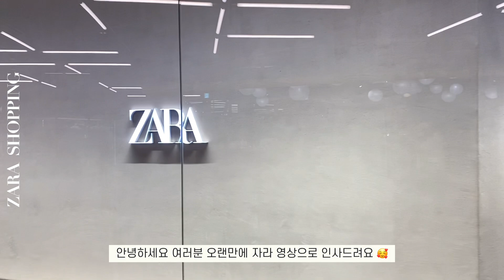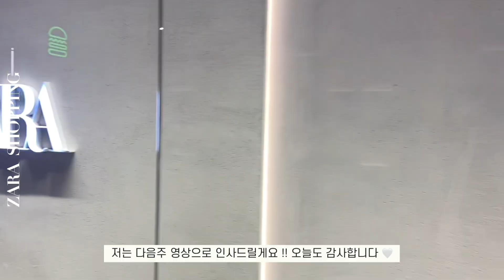[ZARA] 자라 여름 신상 같이 쇼핑해요! 170cm 50kg 자라룩북. 자라신상. 자라쇼핑. 자라입어보기. 자라하울. 자라쇼핑하울. 자라패션하울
• instagram.     @yugnng
 • 170cm, 50kg, 마른 55, 바지 27(m), 어깨와 골반이 넓은 체형

훌쩍 다가온 여름을 맞이해서 자라 여름 신상 룩북을 준비해봤어요 ✨
자라쇼핑에 도움이 되길 바라며 ,,🤍

00:00 𝗜𝗻𝘁𝗿𝗼
01:33 𝗟𝗼𝗼𝗸 𝟭
03:06 𝗟𝗼𝗼𝗸 𝟮
05:59 𝗟𝗼𝗼𝗸 𝟯
07:21 𝗟𝗼𝗼𝗸 𝟰
09:44 𝗟𝗼𝗼𝗸 𝟱
13:13 𝗟𝗼𝗼𝗸 𝟲

daily look
- Outer: 로엠 트위드 자켓형 블라우스(화이트)_ RMBLC25R56 (제품제공)

look 1
knit 주얼리 버튼 니트 탑 품번- 4331/056 (S)

look 2
knit 크로셰 탑 품번- 8351/041 (S)
skirt 크로셰 디테일 미디 스커트 품번- 4886/066 (S)

look 3
knit 플라워 크로셰 니트 탑 품번- 0021/018 (S)

look 4
onepiece 펀칭 자수 원피스 품번 - 0881/318 (M)

look 5
top 포인텔 니트 탑 품번 - 4331/063 (S)
cardigan 포인텔 니트 재킷 품번 - 4331/062 (S)
pants 벨트 턱 디테일 버뮤다 팬츠 품번 - 9929/035 (XS)

look 6
outer 린넨 크롭 블레이저 품번 - 4432/801 (S)